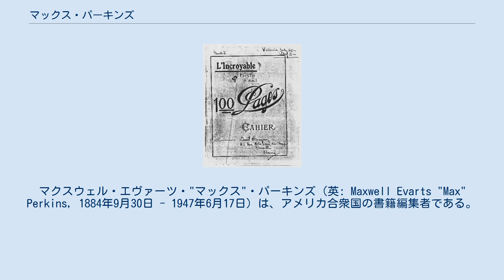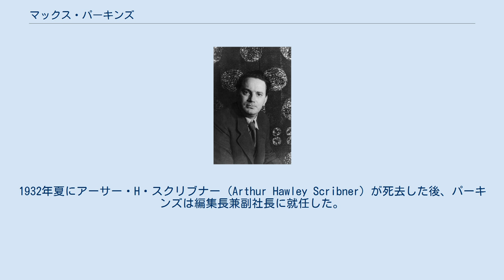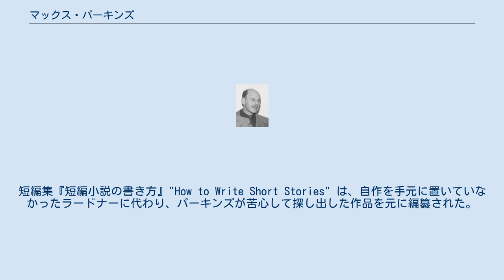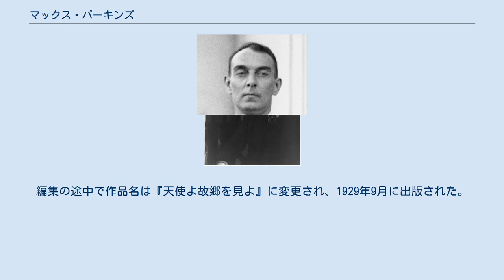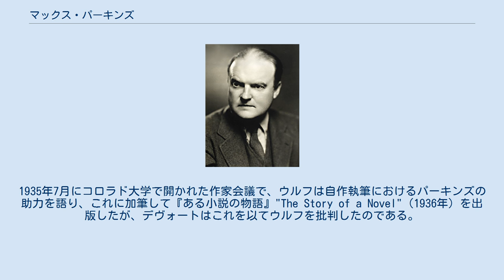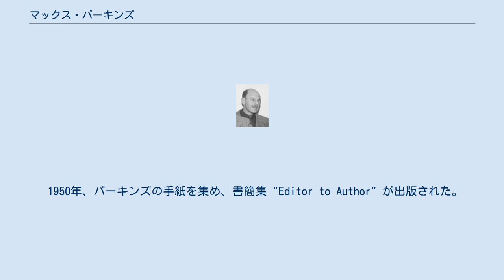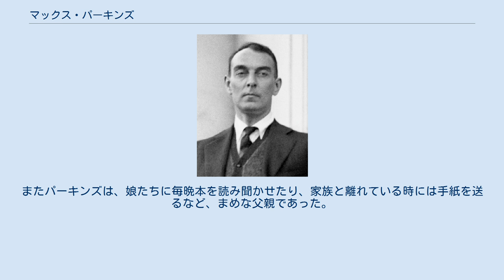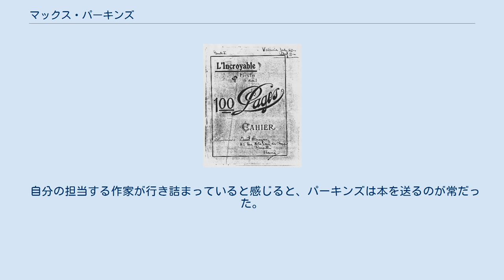マックス・パーキンズ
F・スコット・フィッツジェラルド
アーネスト・ヘミングウェイ
マクスウェル・エヴァーツ・"マックス"・パーキンズ（英: Maxwell Evarts "Max" Perkins, 1884年9月30日 - 1947年6月17日）は、アメリカ合衆国の書籍編集者である。
チャールズ・スクリブナーズ・サンズ社に勤め、F・スコット・フィッツジェラルドやアーネスト・ヘミングウェイ、トーマス・ウルフなどの作家を見出して文壇へ送り込んだ。
 父エドワード・クリフォード・パーキンズは、ボストン出身の美術評論家チャールズ・キャラハン・パーキンズの息子（3人きょうだいの2番目）であった。
パーキンズ家は元々実業家だったが、チャールズはハーバード大学在学中に絵画へ興味を示し、その後アメリカ初の美術評論家となった。
息子のエドワードも父と同様にハーバード大学へ進み、後に附属のロー・スクールを卒業した。
 母エリザベス・エヴァーツは、ウィリアム・マクスウェル・エヴァーツの娘であり、パーキンズの名前はこの祖父から貰ったものである。
エヴァーツはイェール大学からハーバード大学のロー・スクールに進んだ弁護士で、ラザフォード・ヘイズ政権のアメリカ合衆国国務長官を務めたほか、ニューヨーク州選出の上院議員として2期務め上げた。
父のワシントン生活中、エリザベスは女主人役をよく務めていたという。
 父方の祖父にあたるチャールズ・パーキンズは、ヨーロッパでの美術評論生活から財産を使い果たしてしまい、元々先祖が移住してきた土地であるニューイングランドへ戻って来た。
ウィリアム・マクスウェル・エヴァーツとの家族ぐるみの付き合いはここで始まり、パーキンズの両親は2人が24歳になった1882年に、バーモント州ウィンザーで結婚した。
2人はニュージャージー州プレインフィールドに居を構え、エドワードはニューヨークの法律事務所に勤めた。
2人の間には6人の子どもが生まれた。
 パーキンズは、1884年9月30日に、ニューヨーク・マンハッタンでパーキンズ家の次男として生まれた。
母方の祖父から取ってウィリアム・マクスウェル・エヴァーツ・パーキンズ（英: William Maxwell Evarts Perkins）と名付けられ、両親双方の名字を受け継いだ。
エヴァーツ家の人間は謹厳実直な家風で、華々しいパーキンズ家をあまり良く思っていなかったというが、結果としてパーキンズは、苗字だけでなく両家の相対するような性質も受け継ぐこととなった。
 パーキンズは16歳で、ニューハンプシャー州コンコードにあるセント・ポール・アカデミーへ入学した。
1902年10月には、父エドワードが肺炎のため44歳で死去した。
パーキンズは実家へ呼び戻され、ハーバード大学へ進学していた兄エドワードに代わって家長の役を務めた。
経済上の理由からセント・ポール・アカデミーを1年で退学し、中等教育はプレインフィールドのリール・スクールで修了した。
後に文芸評論家として知られるヴァン・ワイク・ブルックスは同郷の友人である。
 パーキンズは父や兄と同様、ハーバード大学へ進学した。
在学中に彼は、全く使っていなかったファースト・ネームの「ウィリアム」を捨てた。
父を亡くしたパーキンズは貧しい生活を送っていたが、伯父プレスコット・エヴァーツの援助で、ハーバード大学の会員制クラブであるフォックス・クラブへ入会している。
 パーキンズは、『ハーバード・アドヴォケート』の編集委員を務めていた。
これは学内で発行される文芸雑誌で、当時の寄稿者には詩人のジョン・ホール・ホィーロック、劇作家のエドワード・シェルドン、ヴァン・ワイク・ブルックスなどがおり、彼らはパーキンズの友人でもあった。
中でもブルックスは、パーキンズと同郷の後輩であり（ブルックスが1年遅れで入学している）、2人はウィンスロップ通り41番地の文芸クラブ「スタイラス」でしばしば一緒に過ごした。
 パーキンズは大学で政治経済学を専攻した。
またこれとは別に、チャールズ・タウンゼンド・コープランド教授の作文指導講座も受講している。
入学当初は留置所に入れられたり、進級保留者にされたりとあまり真面目ではない学生生活を送っていたパーキンズだったが、コープランドの授業を受けて以来学業に専念するようになった。
このコープランドの授業は、パ...